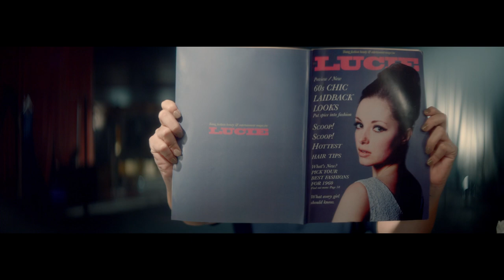TRESemmé’s History of Volume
From the 50’s bouncy bob to today’s wow-inducing waves, see how TRESemmé put the va va voom in history’s most iconic, voluminous styles.